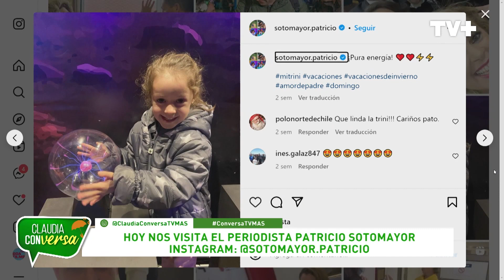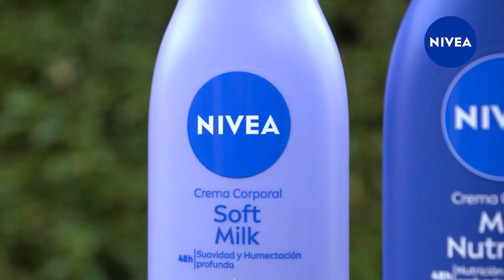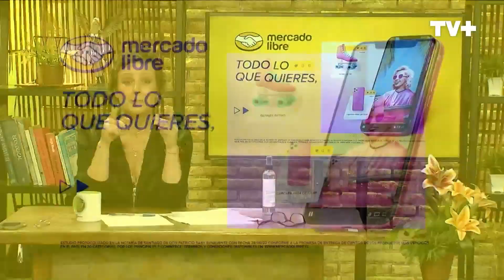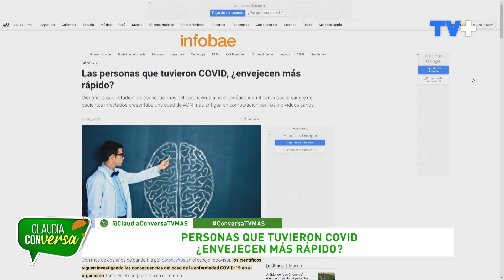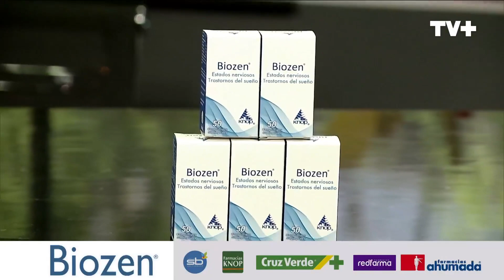Claudia Conversa | 26 de Julio de 2023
En Claudia Conversa, compartimos con el periodista Patricio Sotomayor, con quién recordamos su paso por la TV y su trayectoria en la radio. También, analizamos un estudio sobre las posibles consecuencias de la pandemia,  la investigación señala que las secuelas del virus Covid-19 podrían acelerar el envejecimiento.
Acompáñanos en Claudia Conversa, de lunes a viernes a las 14 y 19 hrs solo por TVMÁS.